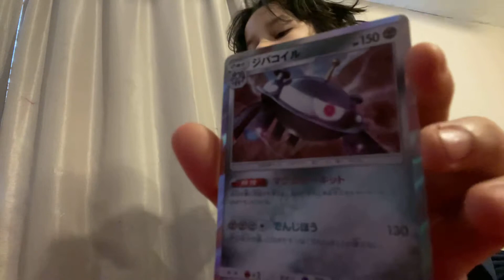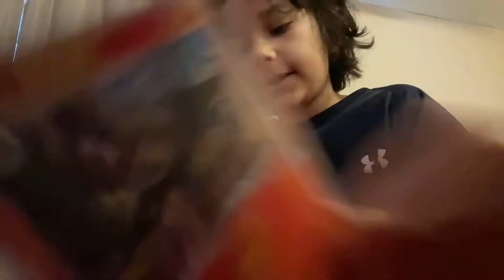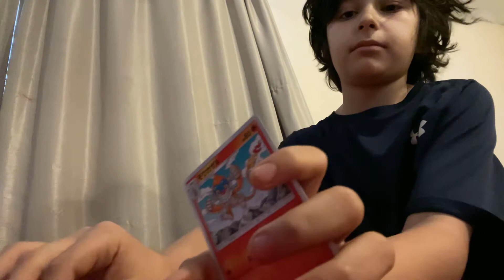Pokémon 4 pack